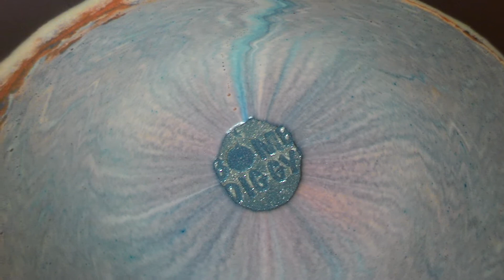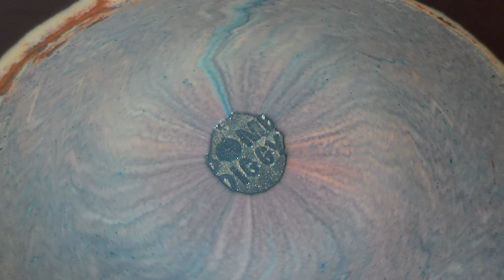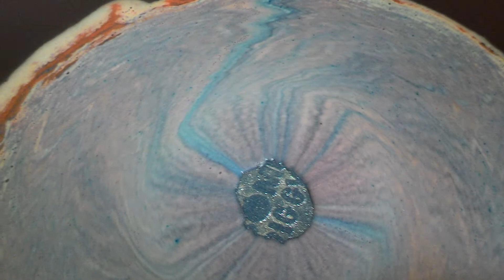Bomb Diggy Bath and Beauty- Da Bomb Bath Bomb Demo(I love you Boo!)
Loved the scent and the slow fizz of it. The final water color was beautiful. My water wasn't hot though, but that was a good thing coz it is hot as hell outside. My skin feels nice and soft and the scent lingers nicely  her store link is below